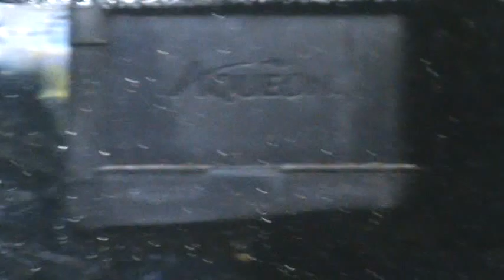46 Gallon Bow Front African Cichlid Aquarium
This is my bedroom tank, a 46 gallon bow front. It's currently set up with Yellow Labidochromis breeding group of 7,  two clown loach, and 3 cats. Look and you'll see some of the fry.